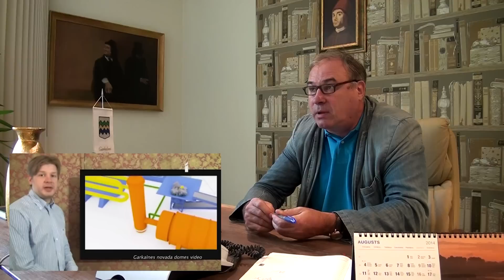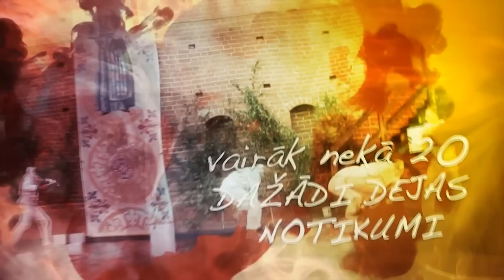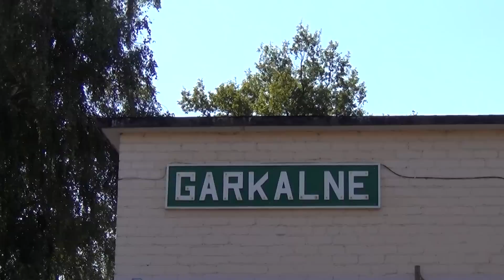Garkalnes Ziņas 106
Garkalnes novada Domes priekšsēdētājs Mārtiņš Gunārs Bauze-Krastiņš par novada aktualitātēm. Riepu pirolīzes stacija Garkalnē nebūs. „Rodenpois”-„Ropažu”-„Garkalnes” dzelzceļa stacijai 125. gadskārta. Juris Silovs par panākumiem regbijā.